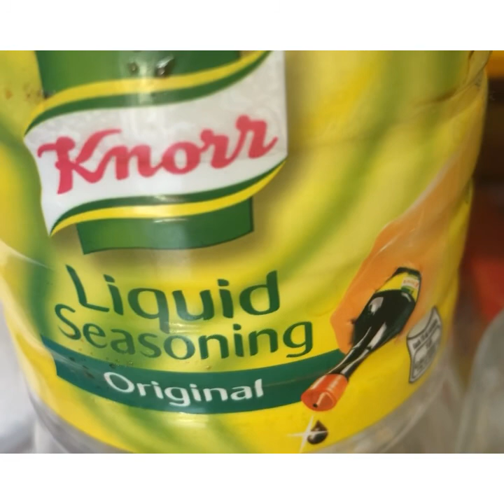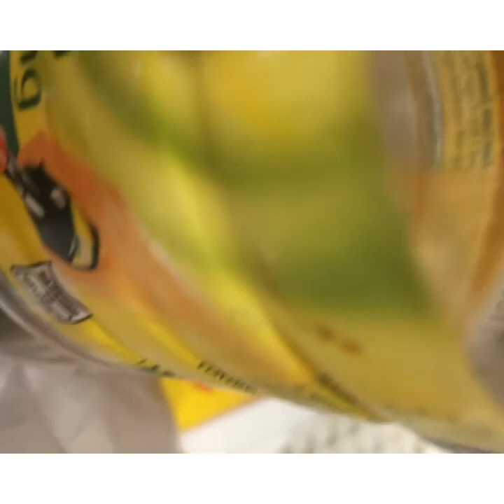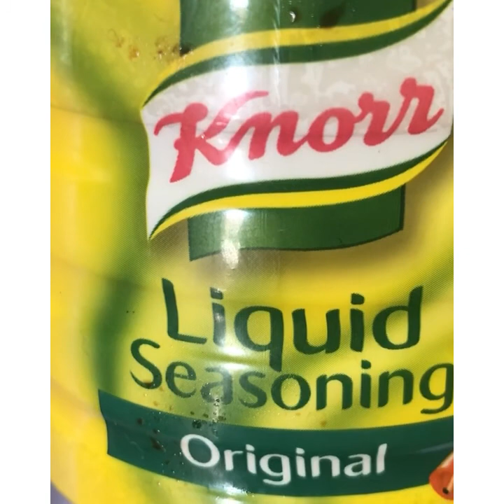EASY YUMMY BEEF SALPICAO